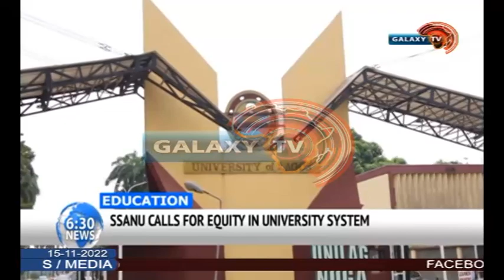SSANU Calls for Equity in University System